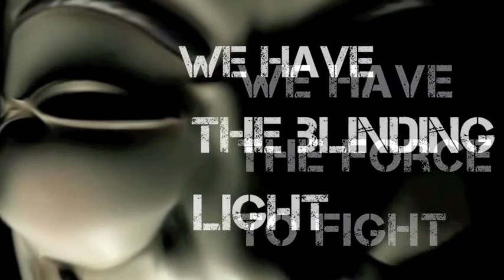GTA V ● Empire Alliance RNG Training session II Legion CroAmigo with Leandra Acc II Gameplay II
Empire Alliance Training session organized by LGSC.
Rules : Rng.
A small view into the lives of EA intern .
Gameplay from Legion_CroAmigo with Leandra acc.